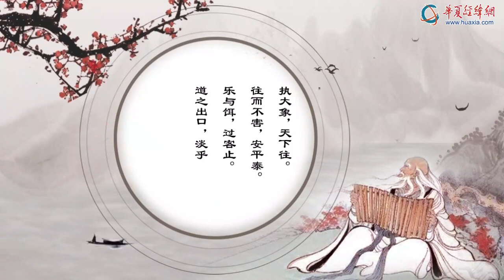《道德經》第三十五章 往而不害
這一章講大道的運用和本體。從運用的角度講，能夠按道的法則行事，就會得到天下人的歸順，沒有禍害。從本體的角度講，大道無形無相，說出來也平淡無奇，但是能用之不竭。本章旨在說明，認識大道是認識世界和改造世界的關鍵，也是實現人生意義的根本。中華文化